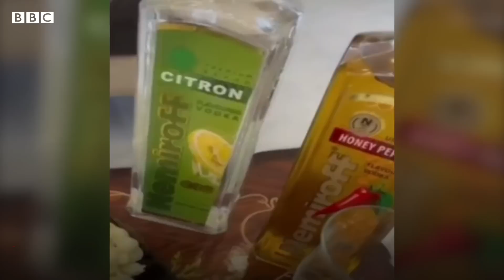Alcohol and Death: जहां शराब पीने पर हो जाती है फांसी, वहां ज़हरीली शराब पी रहे लोग (BBC Hindi)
ईरान में शराब पर प्रतिबंध हैं लेकिन इसके बावजूद कई ईरानी युवा शराब पीना पसंद करते हैं. ईरान में अवैध तरीके से शराब बनाई जाती है या उसकी तस्करी होती है. वहां शराब पीने पर जेल में बंद करने या 80 कोड़ों की सज़ा दी जाती है. इतना ही नहीं अगर कोई शख़्स बार-बार शराब  पीने के मामले में पकड़ा जाता है तो उसे फांसी तक दी जा सकती है. इतनी सख्ती के बावजूद ईरान में ज़हरीली शराब  लोगों की जान ले रही है.